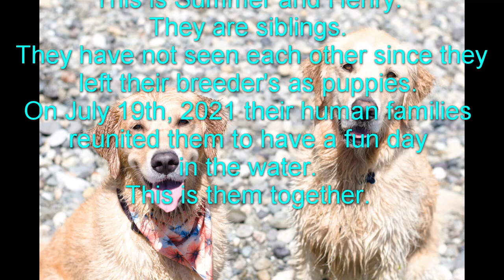Golden Retriever Siblings Reunited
Henry and Summer are two golden retriever siblings that went to separate homes as puppies. Now, over three years later they are reunited for a play date in the Puget Sound of Washington State.

Song One is "Ukulele" and song Two is "Cute".